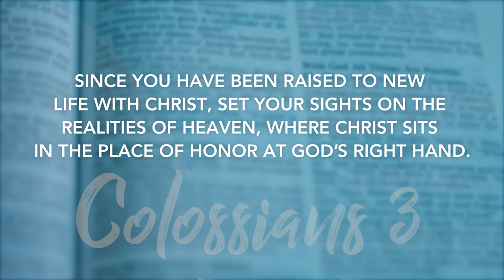Colossians 3 | Daily in the Word | Pastor Neil Spencer